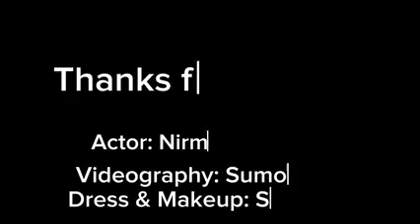বাপলা অড়াঃরে দাকা জম খাতির চেৎ চিকৗয়েনা...